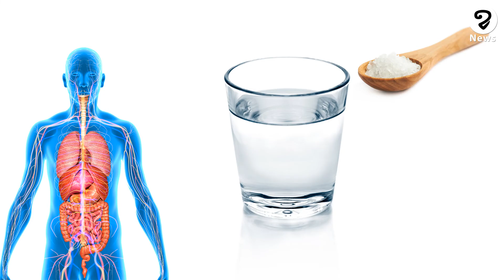រូបមន្តកម្ចាត់ស្លេស ចេញពីបំពង់ក តាមបែបធម្មជាតិ